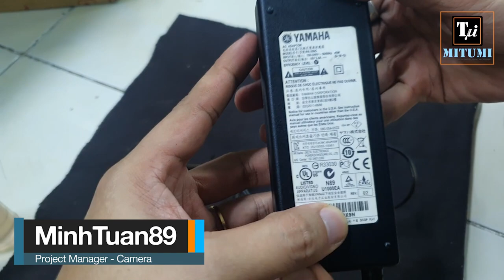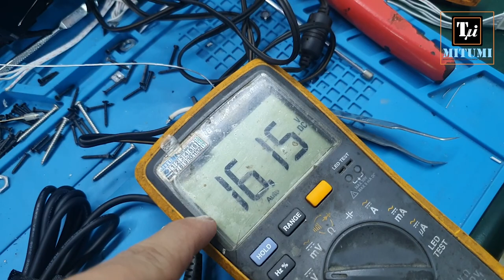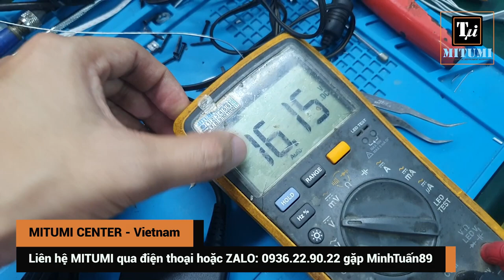Thay dây nguồn YAMAHA đầu Jack cong do MITUMI cung cấp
MITUMI gửi đến mọi người cách thay dây nguồn cho đàn Yamaha hy vọng mọi người đều làm thành công !

Địa chỉ: Quận 10, Thành phố Hồ Chí Minh.
Điện thoại: 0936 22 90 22